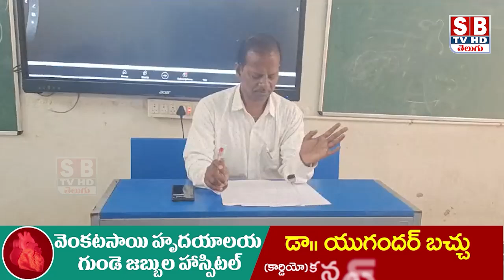పిసిఆర్ ప్రభుత్వ ఉన్నత పాఠశాలలో స్వర్ణాంధ్ర@2047 పోటీలను డివైఈవో చంద్రశేఖర్ ప్రారంభించారు.